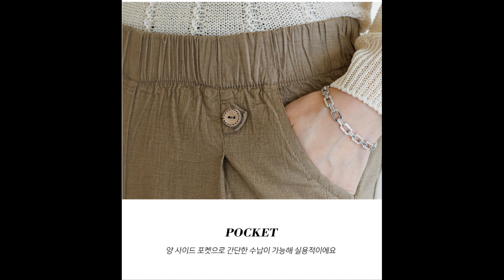[옷잘입는 4060] 휴가철이 다가왔다! 여리여리한 핏으로 시원함과 편안함을 동시에 갖춘 바캉스룩~:)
ㄴKNB3004 샌더즈와이드넥니트
     ㄴPTB3125 비톤즈단추5부팬츠

*KNB3004 샌더즈와이드넥니트
ㄴ성글한 니트 짜임의 시스루 스타일로 시원하면서
    여리여리한 핏을 완성시켜준답니다^^

*PTB3125 비톤즈단추5부팬츠
ㄴ 적당한 5부 길이감의 고슬고슬한 원사의 신축성 좋은 반바지에요~
     바캉스에서 편안하면서 멋스럽게 착용해주세요!